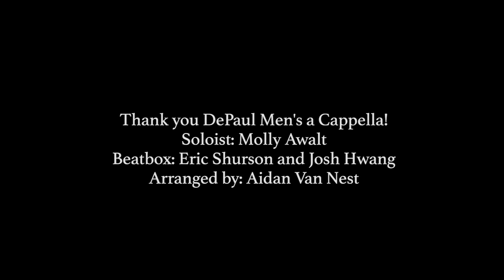RIVER - BISHOP BRIGGS (A cappella Cover by DWaC and DMaC)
This is DePaul Women’s a Cappella (DWaC) singing River by Bishop Briggs for their 2018 Winter Concert with DePaul Men's a Cappella (DMaC) titled A Black Tie Event! DWaC is the only all women’s a cappella group on DePaul University’s campus located in Chicago, Illinois. The group was founded in 2008 and they have been bringing incredible music to the campus and greater Chicago area ever since.

SOLOIST: Molly Awalt
BEATBOX: Joshua Huang, Eric Shurson
ARRANGEMENT: Aidan Van Nest